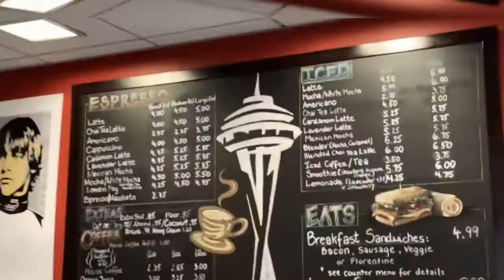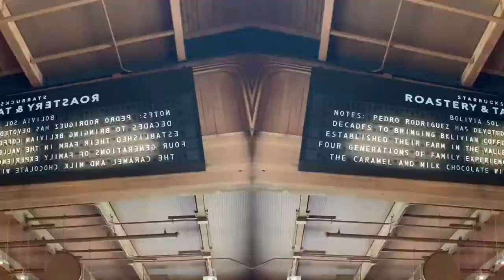A Day in Seattle | Kayla Nicole ♡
Hey guys!
Back in September 2019, I flew to Seattle for a day trip getaway. It was a Friday when I decided to go, so I booked the next flight out which was only 3 hours away. I arrived in Seattle Friday evening and I flew home Sunday morning so I could make it to class on Monday. This is how I spent my full day in Seattle. I hope you enjoy!! 🎡☁️

LOCATION INFO:
- Space Needle
- The Seattle Grind
- Argosy Cruises' harbor cruise
- Gum Wall
- Pike Place Market
- Beecher's Handmade Cheese
- Starbucks Reserve Roastery
- Seattle Great Wheel